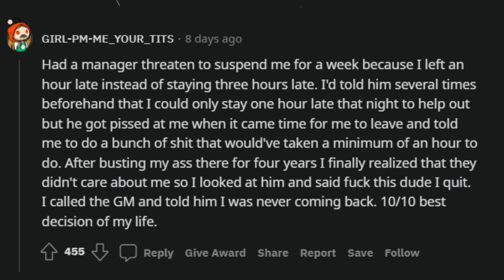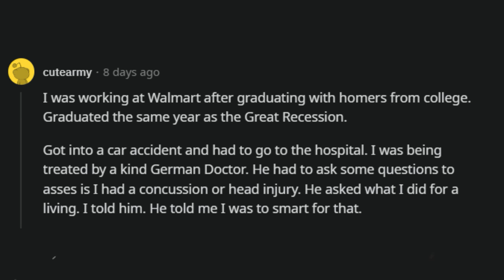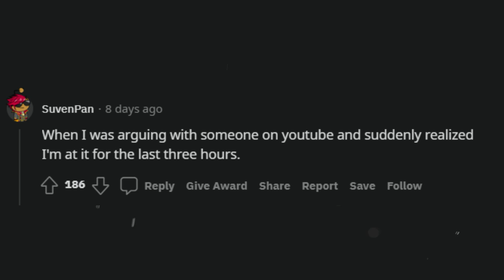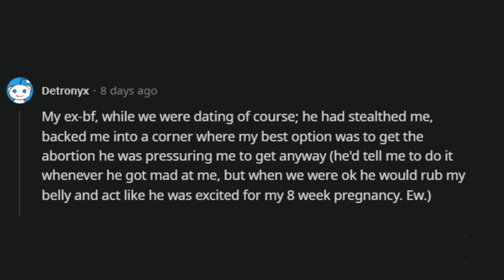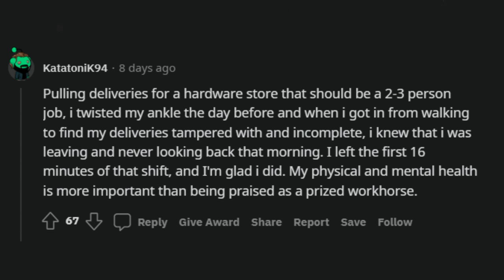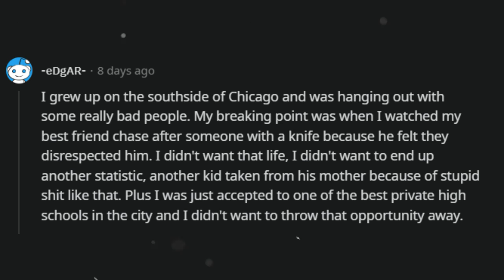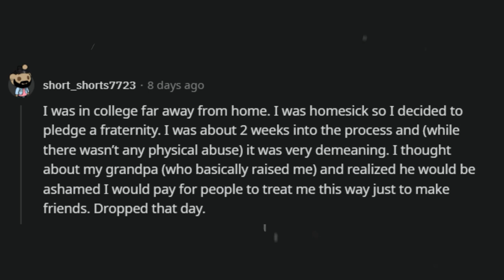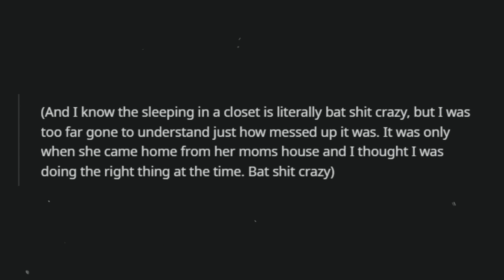When was the moment you realised "I'm better than this" and left? (r/AskReddit) Reddit FM Long